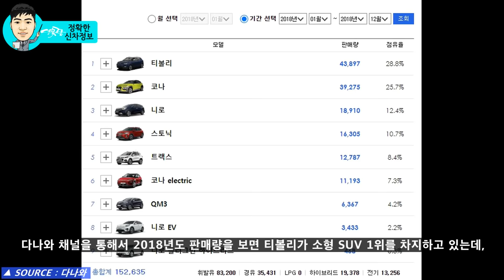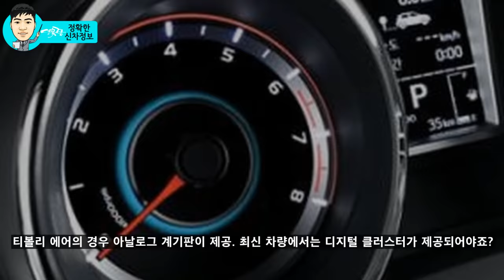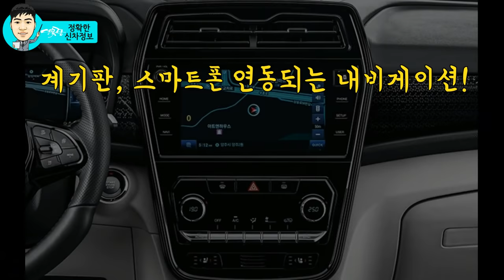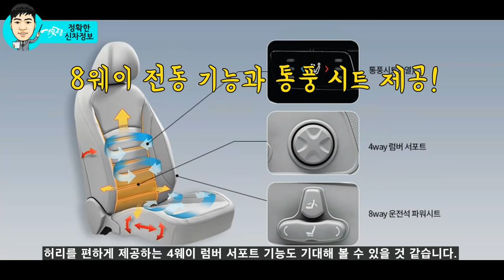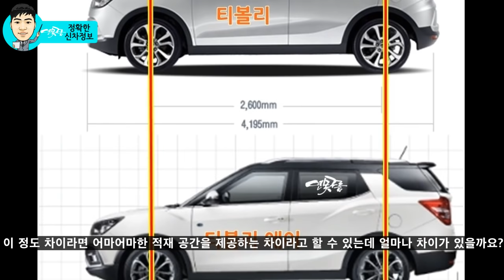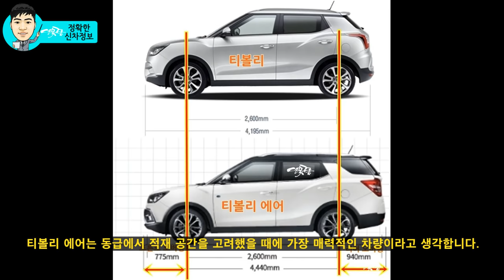티볼리 에어 부활! 6가지 예상되는 기능! SSANNG YONG Tivoli Air XLV!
쌍용차의 부활이라고 할 수 있는, 티볼리가 다시 티볼리에어를 재출시할 예정입니다.

티볼리 에어는 티볼리 판매량의 30%를 차지할만큼 높은 인기를 얻은 차량인데, 코란도의 출시로 명분없이 단종이 된 비운의 차량이었습니다.

새롭게 출시될 티볼리 에어는 어떤 새로운 기능이 제공될까요?

꼭 적용되어야 할 6가지 기능을 미리 예상해 봤습니다.

# 관련 추천 영상